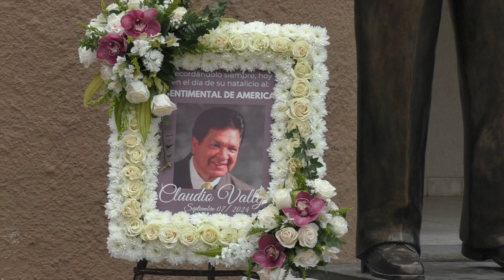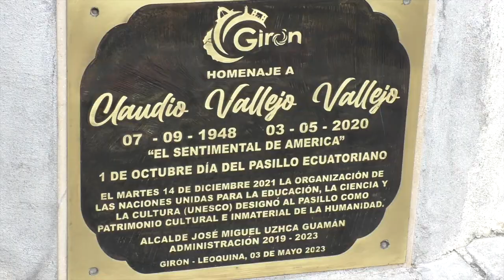Por el natalicio de Claudio Vallejo se desarrolló evento artístico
La semana pasada, con motivo del aniversario de nacimiento del extinto artista gironense Claudio Vallejo que se cumplió el 7 de septiembre, junto a su monumento se desarrolló un acto en el que participaron sus familiares, público y funcionarios municipales.